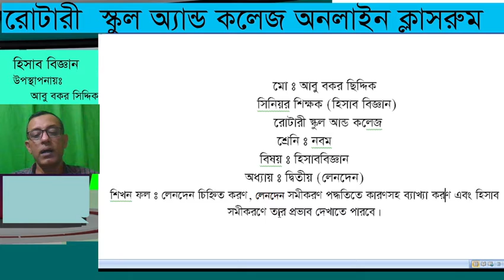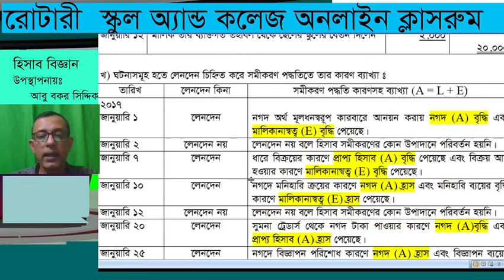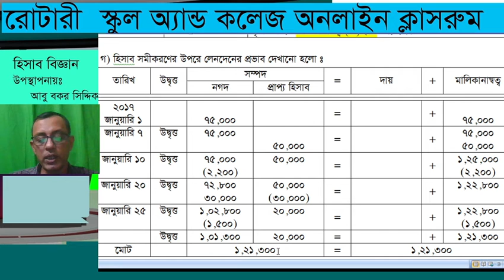Class: IX; Subject: Accounting, Chapter 2; Lecture 04; Presented by Md Abu Barker Siddique